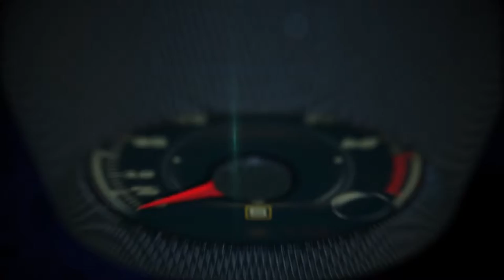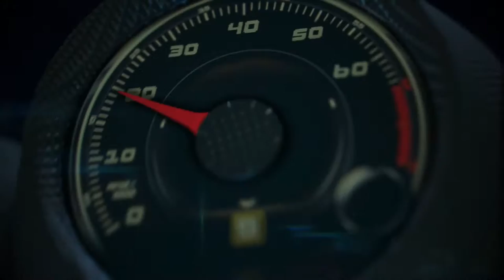FIAT 124 Spider at the Salão Internacional do Automóvel de Sao Paulo